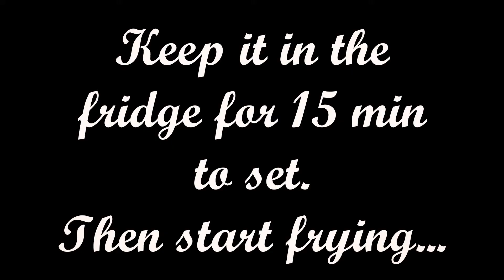Paneer Popcorn | Kids Recipe | Iftar Recipes | Shez World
The most delicious and crunchilicious paneer recipe you have ever tasted!
Give it a try and impress your loved ones or simply let yourself go in this dreamy scrumptious paneer delicacy.